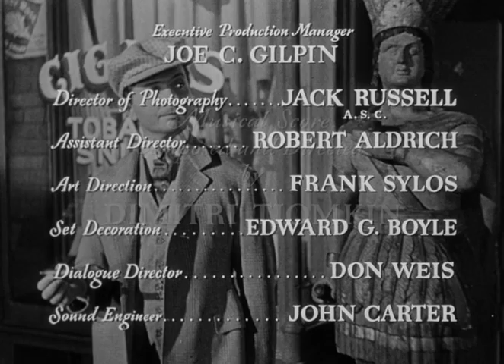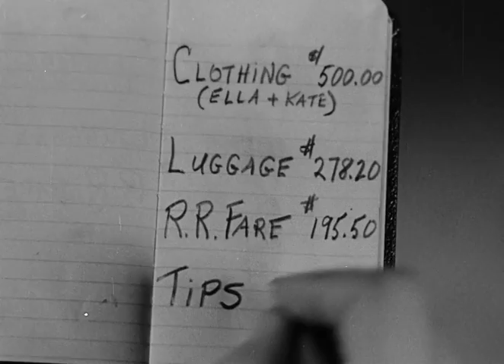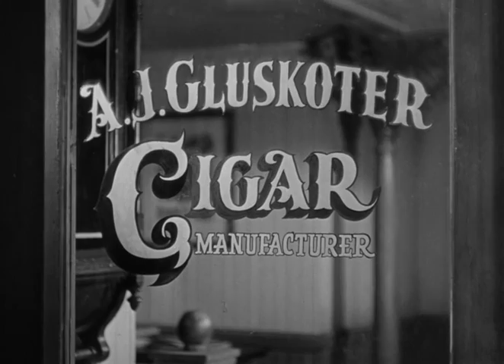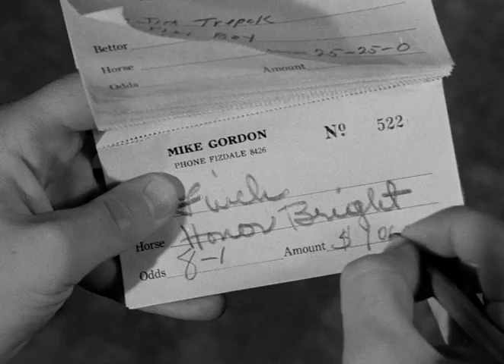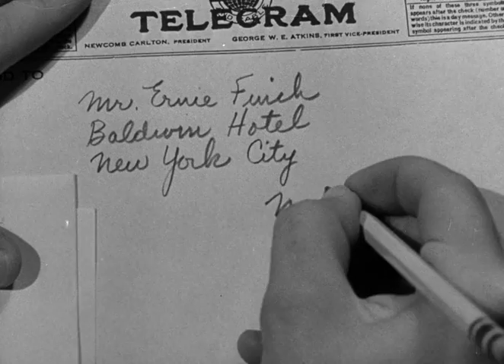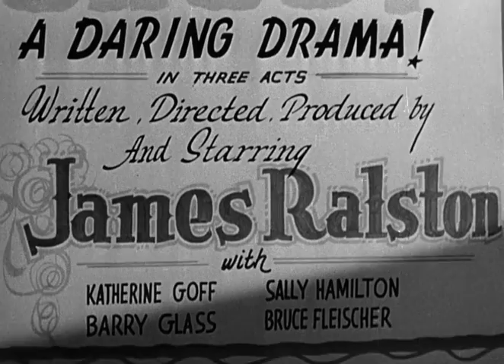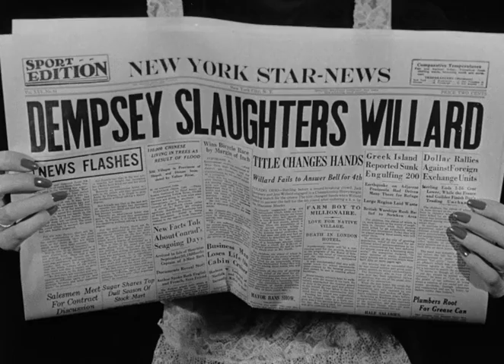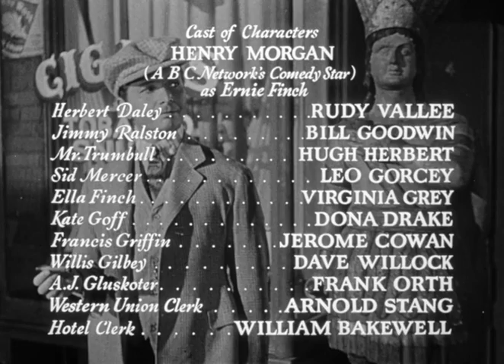So This Is New York (1948)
A small town man inherits a significant fortune and takes his family to New York City. Urban culture shock takes the form of strange ways and oddball characters Based on Ring Lardner's novel "The Big Town."